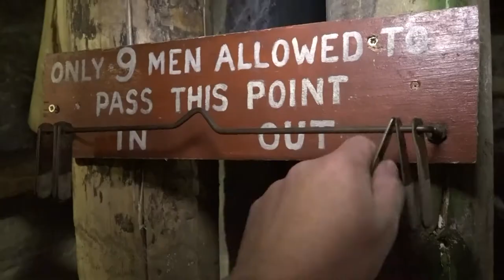THE DANGERS FACED BY MINERS UNDERGROUND presented by South Wales Miners Museum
Our chairman Colin Day explains about the various dangers faced by miners underground & gives a demonstration of why hard hats were made compulsory for miners.
For All Enquiries & Bookings
Our telephone line: 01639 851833